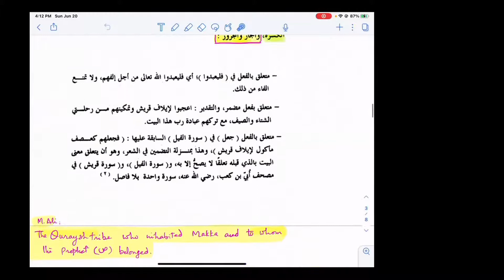Suratul Qurayshim 1 4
Grammatical Analysis of Selected Surahs